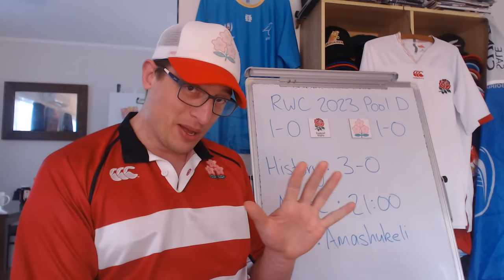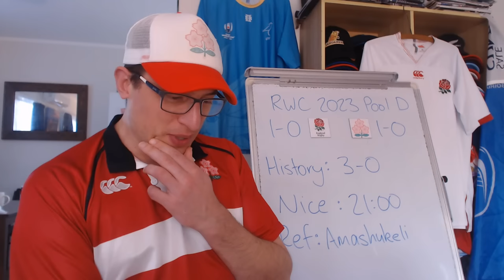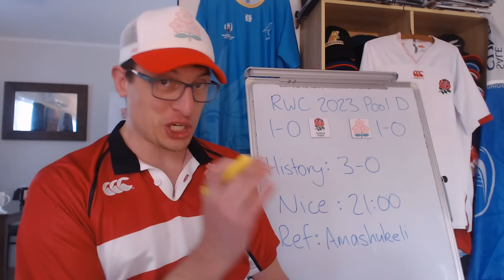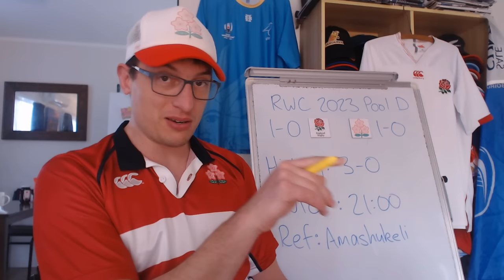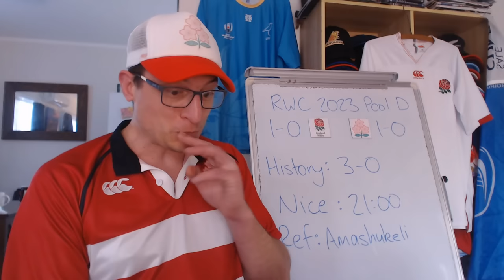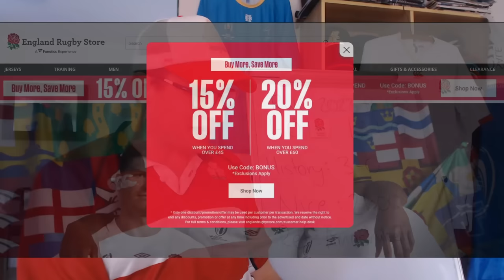England v Japan Preview - Rugby World Cup 2023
Japan v England Match Preview: Lineups, Stats & Predictions

England: 15 Freddie Steward, 14 Jonny May, 13 Joe Marchant, 12 Manu Tuilagi, 11 Elliot Daly, 10 George Ford, 9 Alex Mitchell, 8 Lewis Ludlam, 7 Ben Earl, 6 Courtney Lawes (c), 5 Ollie Chessum, 4 Maro Itoje, 3 Kyle Sinckler, 2 Jamie George, 1 Joe Marler
Replacements: 16 Theo Dan, 17 Ellis Genge, 18 Will Stuart, 19 George Martin, 20 Billy Vunipola, 21 Ben Youngs, 22 Marcus Smith, 23 Ollie Lawrence

Japan: 15 Semisi Masirewa, 14 Kotaro Matsushima, 13 Tomoki Osada, 12 Ryoto Nakamura, 11 Jone Naikabula, 10 Rikiya Matsuda, 9 Yutaka Nagare, 8 Kazuki Himeno (c), 7 Pieter Labuschagne, 6 Michael Leitch, 5 Amato Fakatava, 4 Jack Cornelsen, 3 Jiwon Gu, 2 Shota Horie, 1 Keita Inagaki
Replacements: 16 Atsushi Sakate, 17 Craig Millar, 18 Asaeli Ai Valu, 19 Warner Dearns, 20 Kanji Shimokawa, 21 Naoto Saito, 22 Dylan Riley, 23 Lomano Lemeki